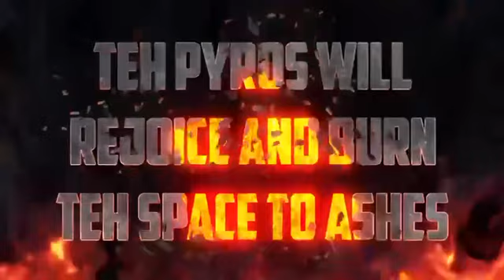$PYRO - TEH TIME HAS COME 🔥 | Total Supply Burn • Next 100X Crypto 📈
$PYRO

0x89568569da9c83cb35e59f92f5df2f6ca829eeee

The burn will be a true burn. Removing the tokens from the total supply with every buy and sell.

6% Tax